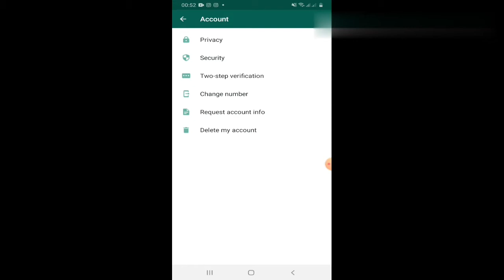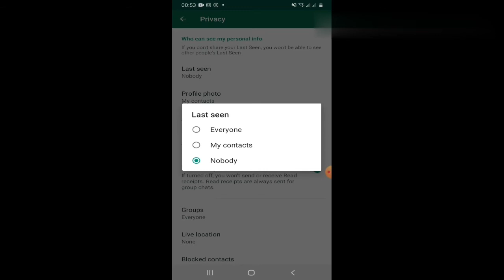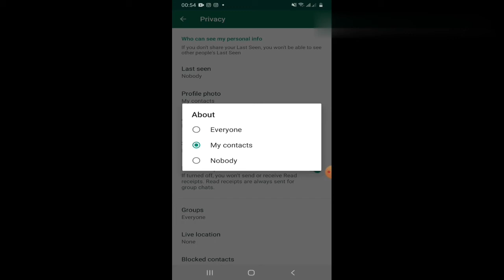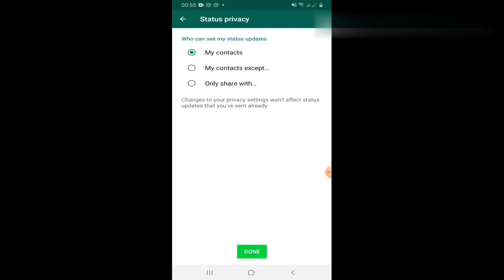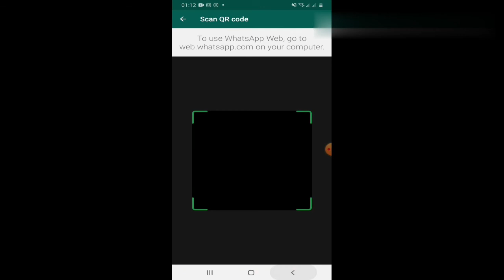WhatsApp Hidden Settings | WhatsApp ki kamal settings | What is QR code| viral information hub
In this video I've told u about the latest settings of WhatsApp.
How u use WhatsApp with all privacy and how u use WhatsApp in your PC without install the application.
Plz share it if u like this
Our aim is only that we provide u best information.